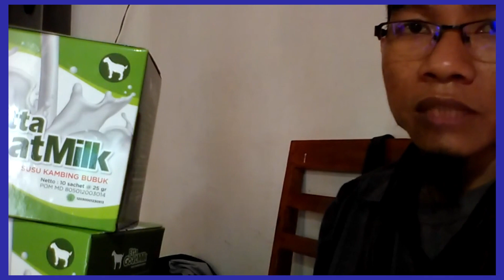Jual Susu Kambing Obat Paru Paru Kota Oelamasi Order 081282707458